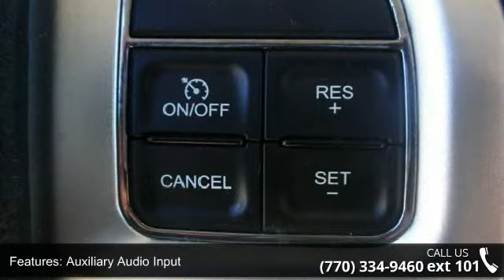2013 Dodge Journey SE - Maxie Price Chevrolet - ALL CREDI...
Customer must print this display page and present to dealer to receive internet price. Pricing includes all Factory Rebates, incentives and Dealer Discount. Financing incentives are attached to Dealer approved lenders. All prices plus TAVT, tag, title and Georgia Lemon law fees. Subject to prior sale. Maxie Price Chevrolet's Automotive Accessory department is the LARGEST in the state of GEORGIA. We can add absolutely ANY ACCESSORY you want inhouse while you wait. DVD PLAYERS, SUNROOFS, BLUE TOOTH, WEATHER TECH FLOOR MATS, BED LINERS, LIFT KITS, HIGH END WHEELS, TIRES, LEATHER INTERIORS, SUEDE ROOFS, HALO LIGHTS, BODY KITS, PERFORMANCE EXHAUST AND PERFORMANCE UPGRADES, We do it All! There is a reason everyone buys their cars and trucks from Maxie Price in Loganville. We do business right!